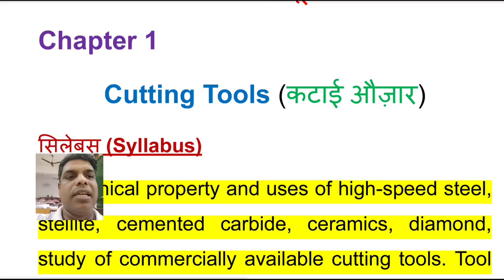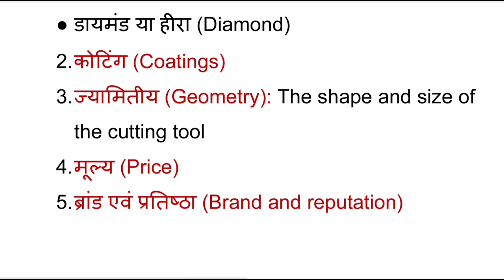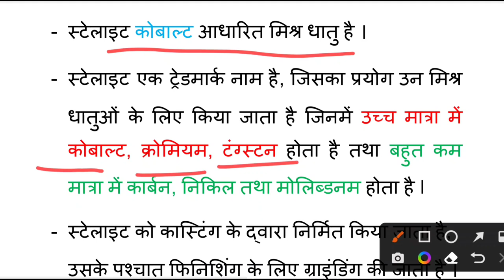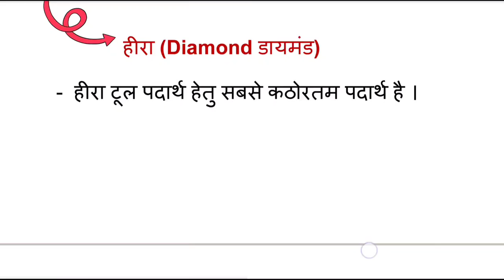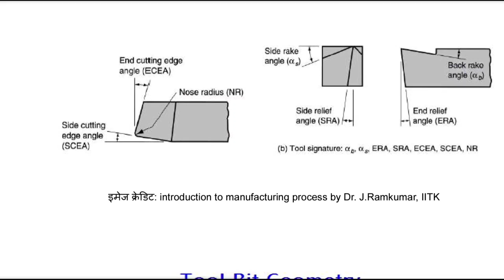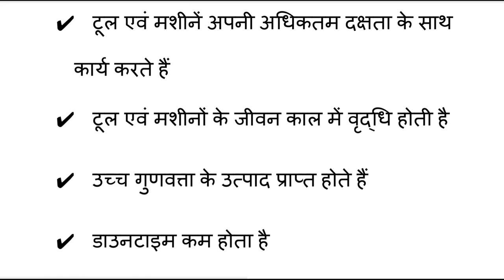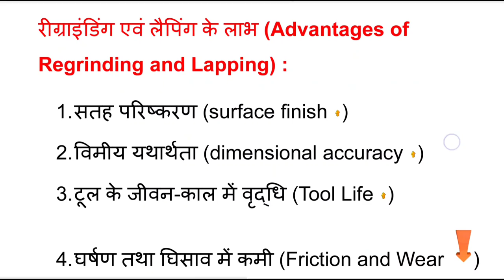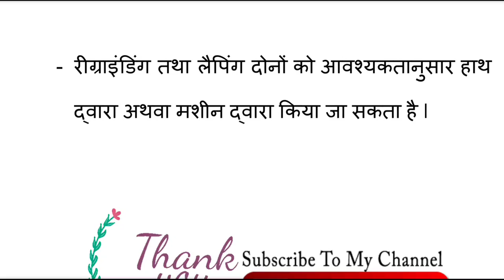चैप्टर 1 कटाई औजार Cutting Tools । Tool Engineering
Tool Engineering (टूल इंजीनियरिंग)
Chapter 1
Cutting Tools (कटाई औज़ार)
Tool Engineering
(टूल इंजीनियरिंग)
ब्रांच: मैकेनिकल इंजीनियरिंग (प्रो०), 6th सेमेस्टर
BTEUP नवीनतम पाठ्यचर्या के अनुसार
चैप्टर वाइज़ प्लेलिस्ट:

शुभकामनाओं सहित 😊😊💐💐👍👍
सिलेबस (Syllabus)
Mechanical property and uses of high-speed steel, stellite, cemented carbide, ceramics, diamond ।  study of commercially available cutting tools.
Tool geometry of single point cutting tools, multipoint cutting tools, reamer, drill, milling cutter, throw-away inserts, chip breaker, tool and cutter maintenance, regrinding and lapping of tools.